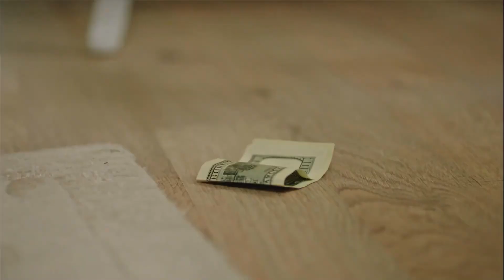Gran Insulto A Hazan - La Señora Fazilet y Sus Hijas Capítulo 2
Gran Insulto A Hazan - EL PRECIO DE LA PROPUESTA INMORAL
(Doblaje Español)

Producción: Avşar Film
Guion: Sırma Yanık
Dirección: Murat Saraçoğlu

Protagonistas:
Fazilet Çamkıran: Nazan Kesal
Hazan Çamkıran: Deniz Baysal
Ece Çamkıran: Afra Saraçoğlu
Hazım Egemen: Mahir Günşiray
Güzide Egemen: Gülsen Tuncer
Yağız Egemen: Çağlar Ertuğrul
Sinan Egemen: Alp Navruz
Gökhan Egemen: Tolga Güleç